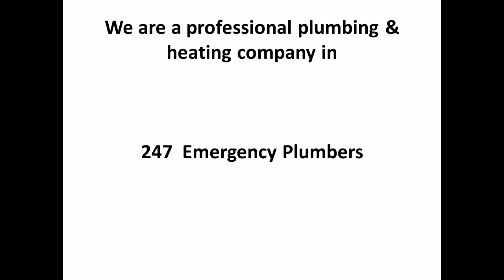Emergency Plumber in Dalkey - 247 Plumbers Dalkey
Welcome to Dublin Plumbing Services. We are a professional plumbing & heating company in Dalkey. At Dublin Plumbing Services we are open 24 7 and available 365 days a year.
We offer a full range of services including plumbing, heating, oil and gas boilers, pumps, gas, drains and electrics.

We have over 30 years experience in domestic and commercial repairs, maintenance, service, replacements, and installations.
We are R G I Registered.We service all Dublin City, County and Surrounding areas.

Please note that we do not charge for call out. We are covered for public and employers liability. All our work is quality assured. For payment we accept all major credit and debit cards

So if you are looking for a plumber today, call our team on 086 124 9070 or on 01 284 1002

Dalkey Plumber
Dalkey Plumbers
Plumbers Dalkey
Plumber Dalkey
Plumber in Dalkey
gas boilers Dalkey
gas boilers installations Dalkey
gas boiler repairs Dalkey
emergency plumbers Dalkey
emergency plumber Dalkey
heating services Dalkey